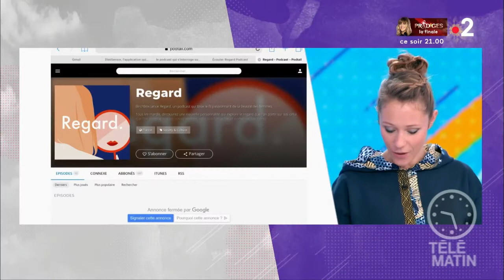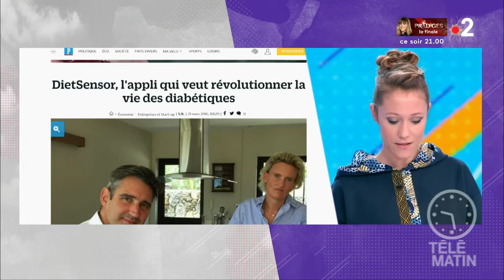« DietSensor », l'appli qui va révolutionner la vie des diabétiques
Julia nous fait écouter un podcast réalisé par des femmes de tous horizons qui s'intéressent à la notion de beauté de notre corps. Ensuite, notre chroniqueuse nous fait découvrir une application sur internet « DietSensor », qui va révolutionner la vie des diabétiques.